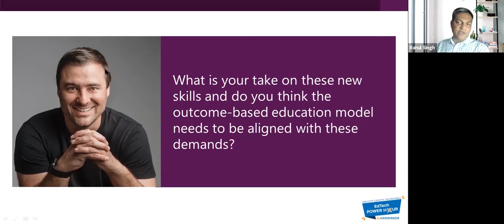Snippet Power Hour: What is your take on new skills?